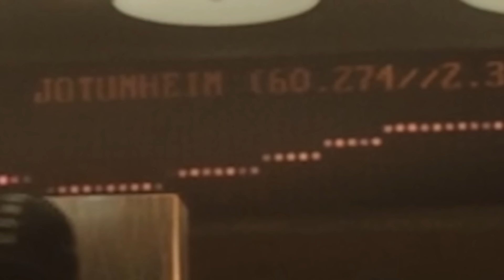LOKI Season 1 Full Story - Explained in Tamil (தமிழ்)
Vanakkam Makkale... loki season 1 full story explained in tamil